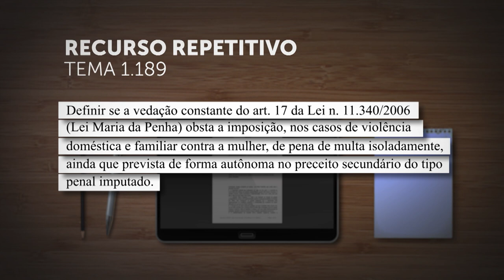Repetitivo discute se vedação presente na Lei Maria da Penha impede imposição de multa isoladamente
​A Terceira Seção do Superior Tribunal de Justiça (STJ) decidiu afetar um recurso especial de relatoria do ministro Sebastião Reis Júnior – que corre em segredo de justiça – para definir, no rito dos repetitivos, se a Lei Maria da Penha impede que a pena de multa seja aplicada de forma isolada.
A questão submetida a julgamento, cadastrada como Tema 1.189 na base de dados do STJ, está assim ementada: "definir se a vedação constante do artigo 17 da Lei 11.340/2006 (Lei Maria da Penha) obsta a imposição, nos casos de violência doméstica e familiar contra a mulher, de pena de multa isoladamente, ainda que prevista de forma autônoma no preceito secundário do tipo penal imputado".
O colegiado decidiu não suspender a tramitação dos processos que discutem a mesma questão, pois, além de já existir orientação jurisprudencial das turmas componentes da Terceira Seção, eventual atraso no julgamento pode causar prejuízos aos jurisdicionados.